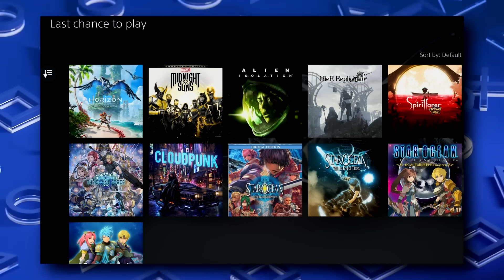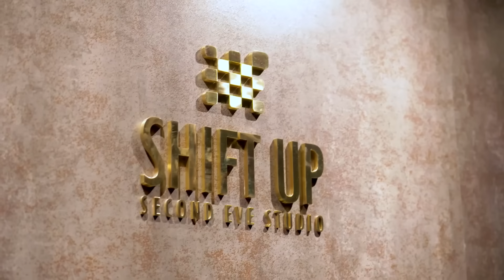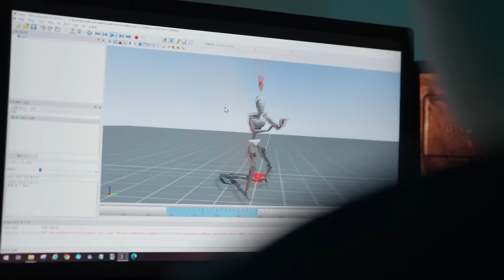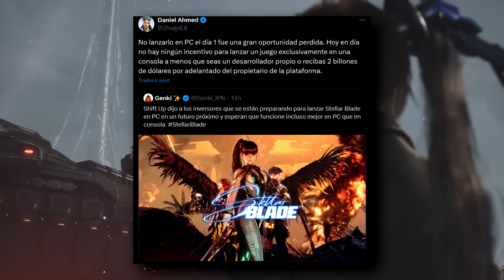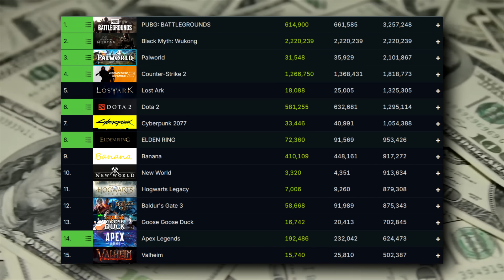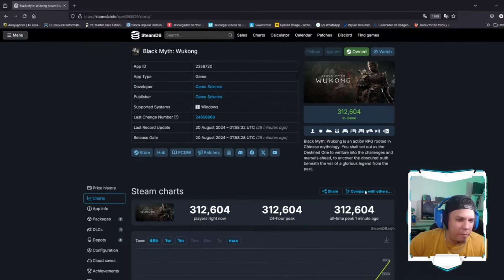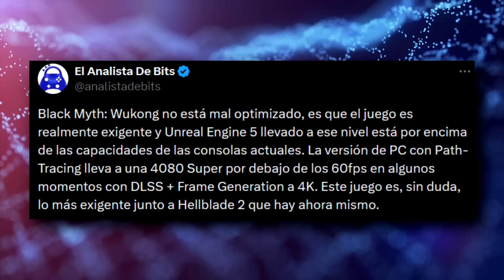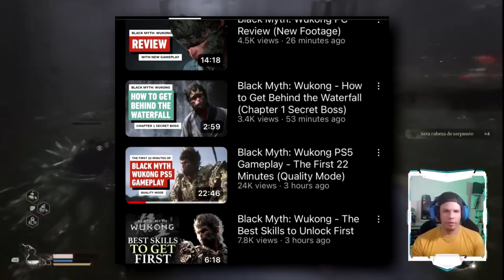WUKONG ES UN MEGA ÉXITO | WUKONG BIEN OPTIMIZADO EN PS5 | NO LANZAR STELLAR BLADE EN PC FU UN ERROR